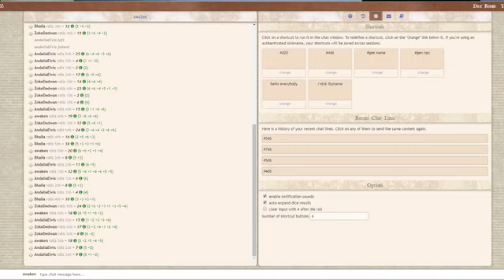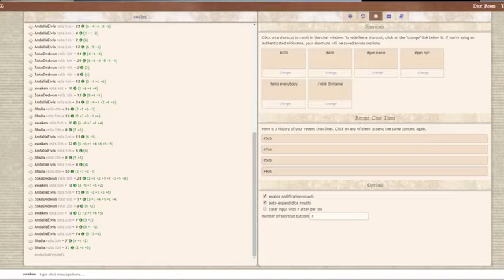La speranza tra i ghiacci